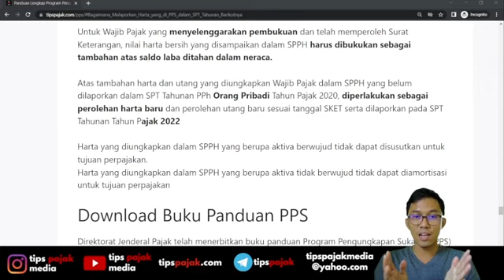Kewajiban Setelah PPS dan Cara Lapor Penambahan Harta dalam SPT Tahunan